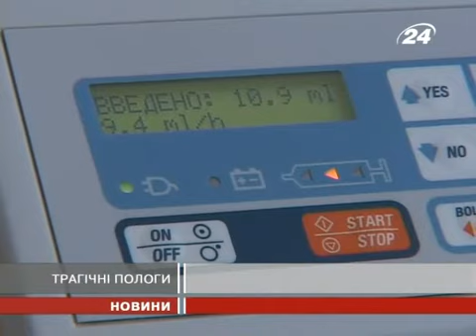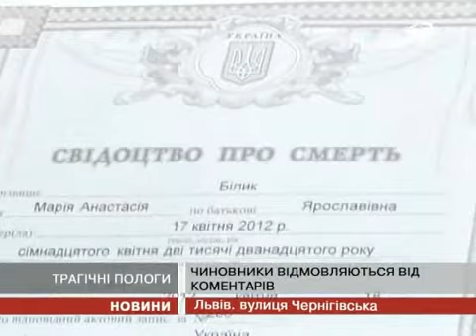У лікарні померла новонароджена дівчинка, я...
До Бориславського пологового будинку ...